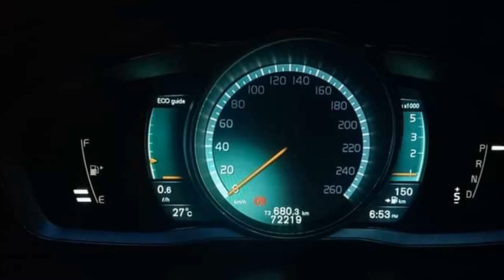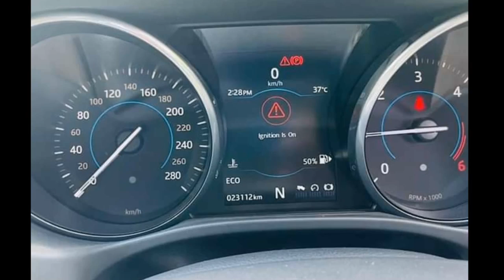AUDI/ MERCEDES BENZ/VOLVO/JAGUAR LUXURY USED CARS FOR SALE IN COIMBATORE AUGUST 21(PART- 3)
CAR DETAILS
1. AUDI A4 – 2009 – 9.75 L -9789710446 – 0019
2. VOLVO S60 D4 – 2015 – 14.90 L – 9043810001 – 2160
3. JAGUAR XE – 35.00 L – 2017 – 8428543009 – 9696
4. AUDI A4 – 2010 – 9.75 L – 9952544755 – 0005
5. MERCEDES BENZ C250 – 2012 – ASK PRICE – 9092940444
6. AUDI A4 – 2009 – 9.50 L – 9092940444 – 0333
7. AUDI A4 – 2014 – 14.50 L – 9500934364 – 0770
8. AUDI A6 – 2014 – 23.50 L – 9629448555
9. AUDI A4 – 2011 – 10.00 L – 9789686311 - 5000

You can send your queries to my telegram group, for immediate response.

BELOW 2 LACKS USED CARS FOR SALE IN PONDY & CUDDALORE AUGUST 21 (PART- 9) / HATCHBACK & SEDAN

BELOW 2 LACKS USED CARS FOR SALE IN TANJAVUR & KUMBAKONAM AUGUST 21 (PART- 8) / HATCHBACK & SEDAN

BELOW 2 LACKS USED CARS FOR SALE IN TRICHY & SRIRANGAM AUGUST 21 (PART- 7) / HATCHBACK & SEDAN

BELOW 2 LACKS USED CARS FOR SALE IN TIRUNELVELI AUGUST 21 (PART- 6)/ NAGARCOIL/ RAMANTHPURAM/ PALAYAMKOTTAI

BELOW 2 LACKS USED CARS FOR SALE IN MADURAI AUGUST 21 (PART- 5)/HATCHBACK & SEDAN /LOWEST PRICE CARS

BELOW 2 LACKS USED CARS FOR SALE IN COIMBATORE AUGUST 21 (PART- 4)/HATCHBACK & SEDAN /LOWEST PRICE CARS

BELOW 2 LACKS USED CARS FOR SALE IN COIMBATORE AUGUST 21 (PART- 3)/HATCHBACK & SEDAN /LOWEST PRICE CARS

BELOW 2 LACKS USED CARS FOR SALE IN CHENNAI AUGUST 21 (PART- 2)/HATCHBACK & SEDAN /LOWEST PRICE CARS

MAHINDRA SCORPIO USED CARS FOR SALE IN MADURAI JULY 21(PART- 3) / TRICHY / TIRUNELVELI / NAGERCOIL / SUV CARS

MAHINDRA SCORPIO USED CARS FOR SALE IN CHENNAI JULY 21(PART- 1) / SECOND–HAND 7 SEATER SUV CARS

HONDA AMAZE & JAZZ USED CARS FOR SALE IN CHENNAI/ JULY 21(PART- 1) / SECOND–HAND SEDAN & HATCHBACK CARS

Mini cooper,
Audi A4,
Audi A3,
Audi A6,
Bmw 320d,
Bmw 520d,
Bmw 525d,
Mercedes benz ml320 d4,
Volvo xc60,
Volvo S60 d5,
Jeep compass,
jaguar xfs,